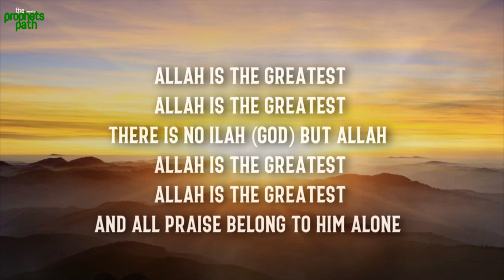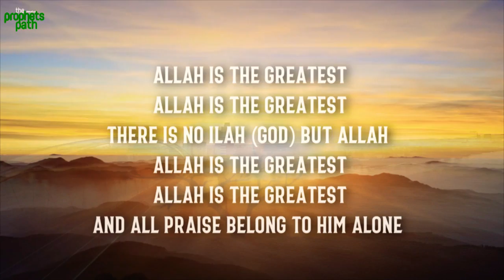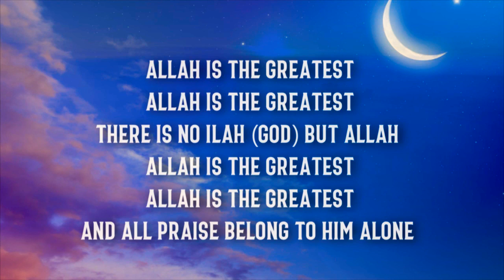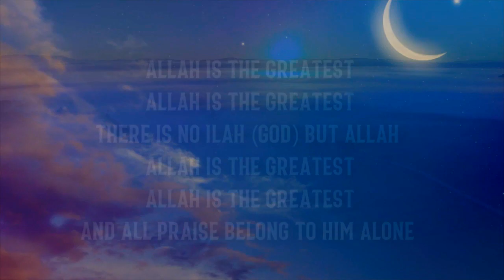EVERY MUSLIMS NEEDS TO RECITE THIS BEFORE EID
Ya Allah forgive us all and put Your mercy on the entire Muslim Ummah who are suffering around the globe أمين يارب العالمين.